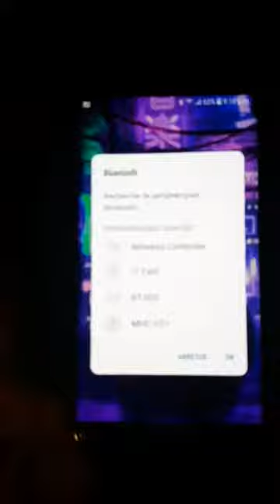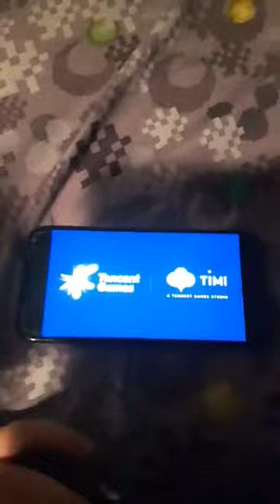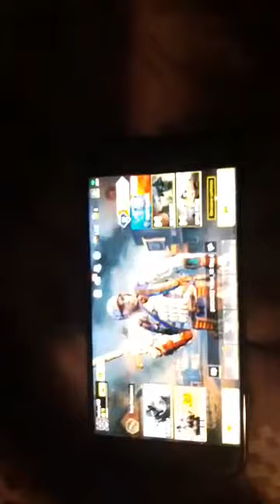Tuto comment jouer à call of duty mobile avec une manette de ps4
Mon pseudo dans call of duty mobile ses noobaryVLD